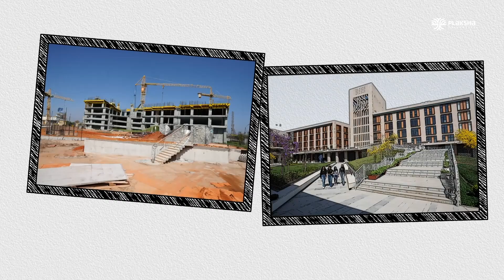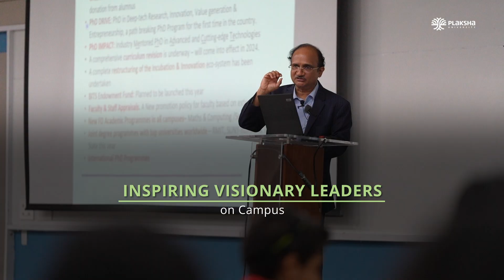Foundation Day 2025 | Plaksha University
As we see our vision take shape into reality, we celebrated our second Foundation Day on campus with our founding community. It was an occasion to reflect, connect and look ahead.

In 2019, the groundbreaking ceremony of the Plaksha campus took place. It was a symbolic beginning of bringing a shared vision to life. Foundation Day is a reiteration of our commitment to reimagining technology education. It is also a call for action to build on our collective legacy, to lay the foundations of an ecosystem that thrives on research and innovation and to nurture the next generation of tech leaders.